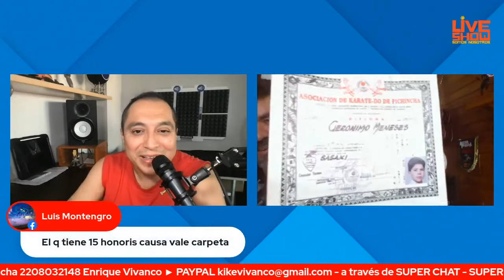todos los títulos académicos - del omoto es super estudiado